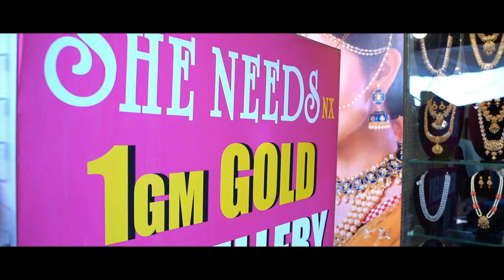Victoria Beads Collection | Online Shoping | She Needs NX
Adress:
1 gram gold jewellery
KP Complex,
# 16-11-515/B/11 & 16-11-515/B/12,